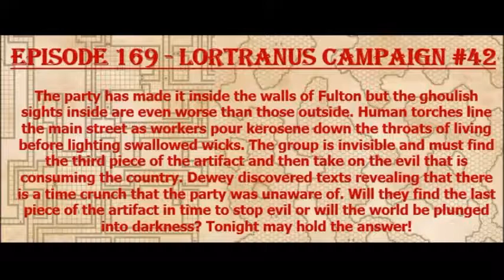Episode 169 - Orb in Fulton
The campaign storms to a close as the party infiltrates the city of Fulton. They need to find the third piece of the artifact and deal with the tyrant in control of the city!